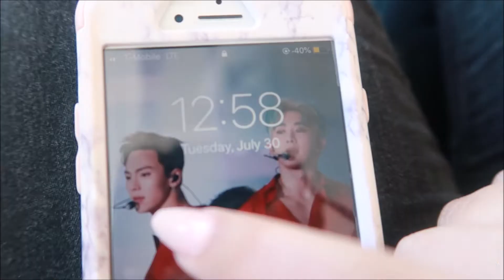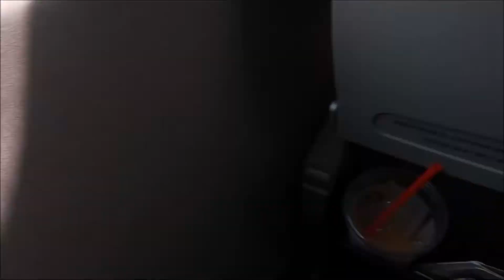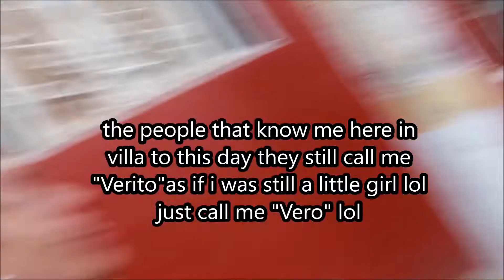NOS VAMOS DE VACACIONES A JALISCO!!!